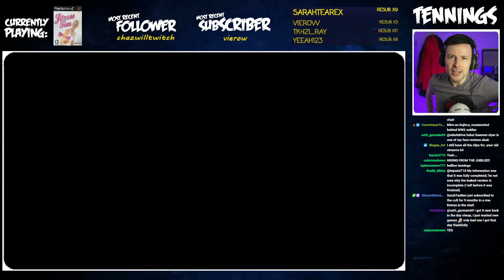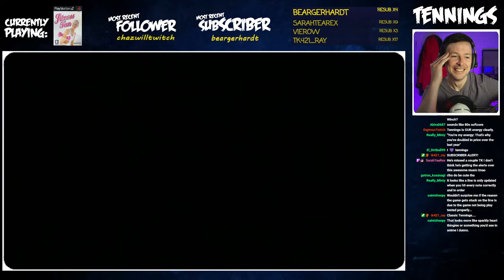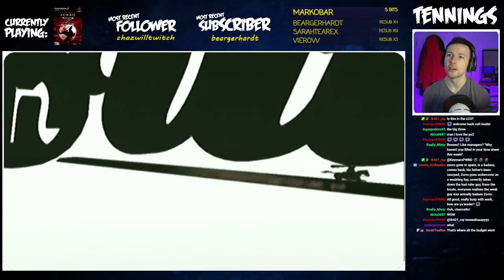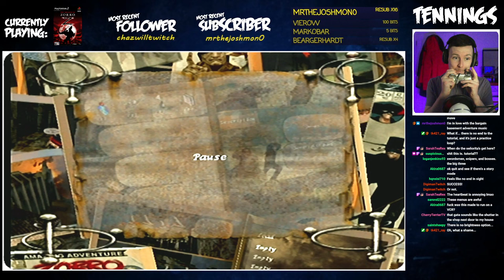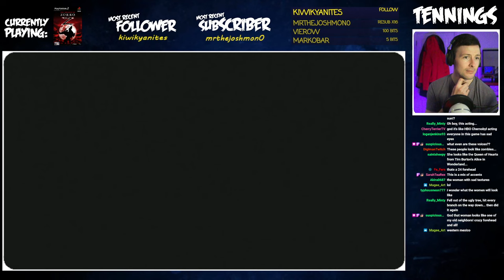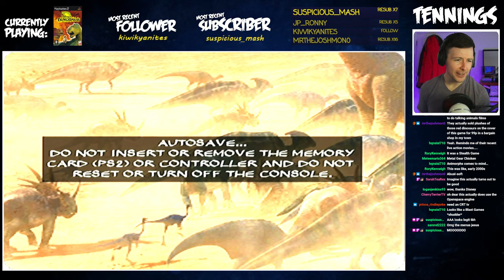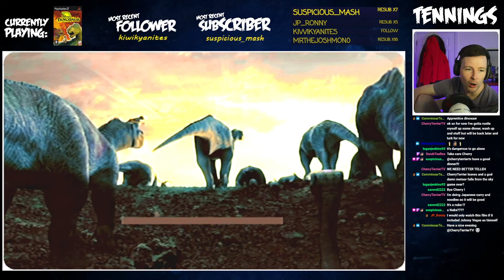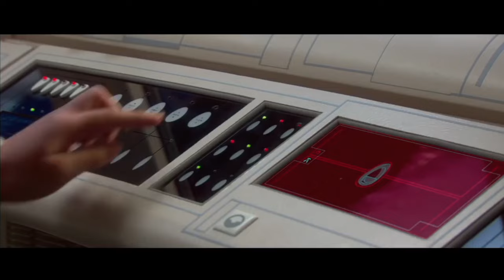Fitness Fun, Zorro & Disney's Dinosaur - Tennings Plays Twitch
All games featured are played on a PS2.

Chapter Timestamps:
0:00 Stream Countdown
11:30 Introduction
22:27 Fitness Fun
1:02:19 The Shadow Of Zorro
2:18:23 Disney's Dinosaur